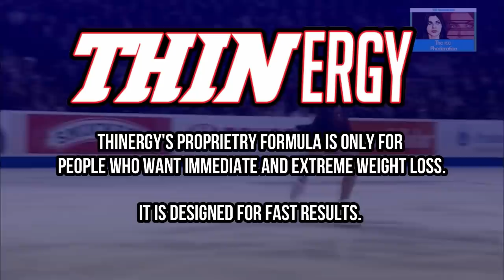Crusty Rams Horn Nail Caused by Chemotherapy